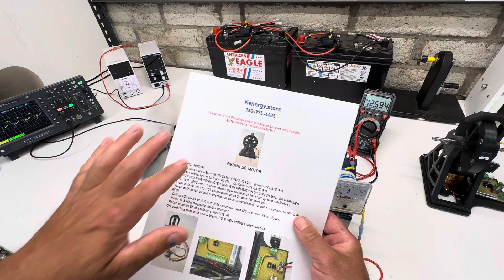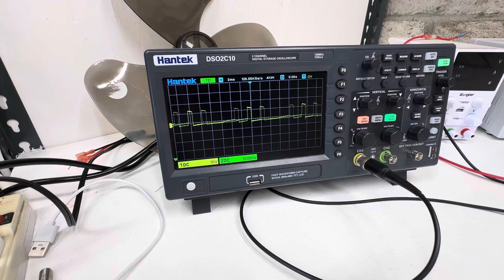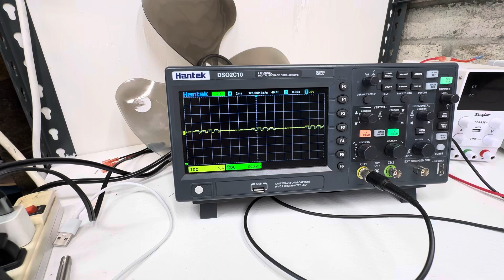Bedini mono pole motor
Bedini mono pole motor prototype
12 volt motor
Turn key motor ready to run